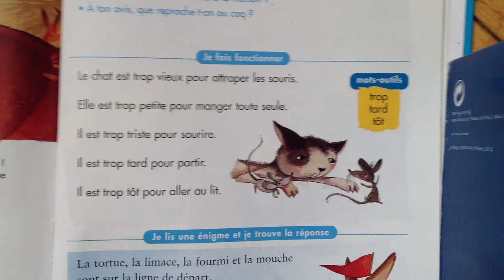rue des contes p81 #1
lecture cp